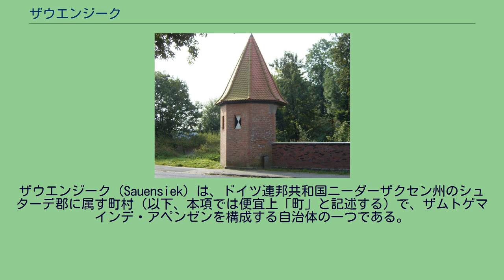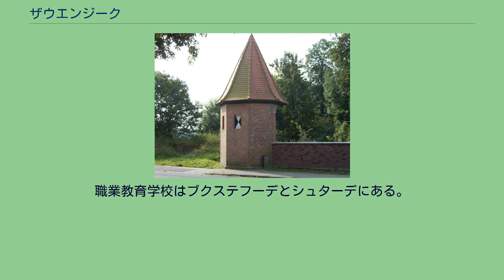ザウエンジーク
ザウエンジーク (Sauensiek) は、ドイツ連邦共和国ニーダーザクセン州のシュターデ郡に属す町村（以下、本項では便宜上「町」と記述する）で、ザムトゲマインデ・アペンゼンを構成する自治体の一つである。
この町にあるリットベルクはシュターデ郡の最高地点である。
海抜65mで景観保護区に指定されている。
ザウエンジークの北は、同じくザムトゲマインデ・アペンゼンに属すベックドルフとアペンゼンがある。
西はザムトゲマインデ・ハルゼフェルトに属すアーラーシュテットおよびハルゼフェルトと境を接する。
東はハールブルク郡に連なっており、ザムトゲマインデ・ホレンシュテットに属すレーゲスボステル、ハルフェスボステルが位置している。
南はローテンブルク（ヴュンメ）郡であり、ザムトゲマインデ・ジッテンゼンに属すヴォーンステとフィーアデンと境を接している。
ザウエンジークは3つの集落からなっている。
首邑ザウエンジークに含まれるレーエ、ブレーデンホルン、ボックホルスト地区の他、ヴィーゲルゼンとレーフェナーエ＝＝カンマーブッシュがこの町に属す。
ザウエンジークの町議会は12議席からなる。
ザウエンジークの町には、固有の紋章がない。
ヴィーゲルゼン騎士館の塔 ザウエンジークには地区の劇団があり、定期的に上演している。
ザウエンジーク射撃協会はマーチバンドを有しており、ザウエンジーク射撃祭だけでなく他の射撃協会の伴奏も行っている。
ヴィーゲルゼン集落には古い騎士館がある。
ザウエンジークではスポーツが盛んである。
すべての集落にサッカー・グラウンドがあり、一部にはバレーボール・コートがある。
ザウエンジークには体操室のある公民館があり、スポーツクラブが利用している。
ザウエンジークにはさらに天然の水浴場があり、水浴場振興協会が運営している。
ヴィーゲルゼン・スポーツ振興協会（以前はコルンショイネ振興協会の一部門であった）はヴィーゲルゼンの体育館を運営しており、町のクラブが利用している。
ザウエンジークには住民グループやクラブが利用する公民館がある。
やはりザウエンジークにあるコルンショイネ（直訳すると「穀物庫」）は青少年の集会施設で、コルンショイネ振興協会が経営している。
ヴィーゲルゼンには町の基礎課程学校がある。
本課程・実科学校はアペンゼンへ通学する。
ザウエンジークの生徒が通うギムナジウムはハルゼフェルトにある。
職業教育学校はブクステフーデとシュターデにある。
カール・フリードリヒ・ガウスは1821年からハノーファー王国の測量を行った。
彼はザウエンジークの住民の助けを借りてリットベルクに登った。
後にこの測量行は、10ドイツマルク札の裏面に描かれた。